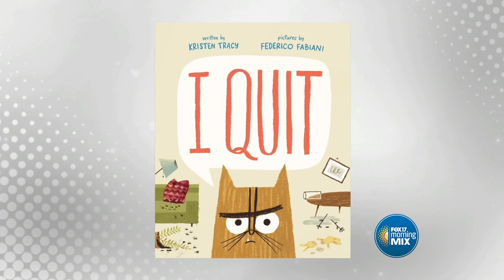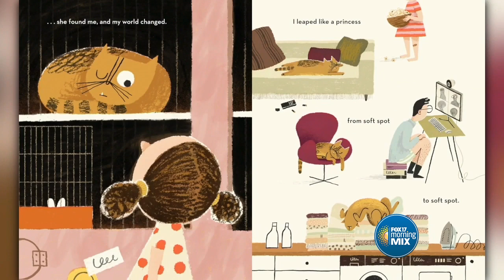Follow the adventures of a misbehaving kitty in a new picture book, "I QUIT"